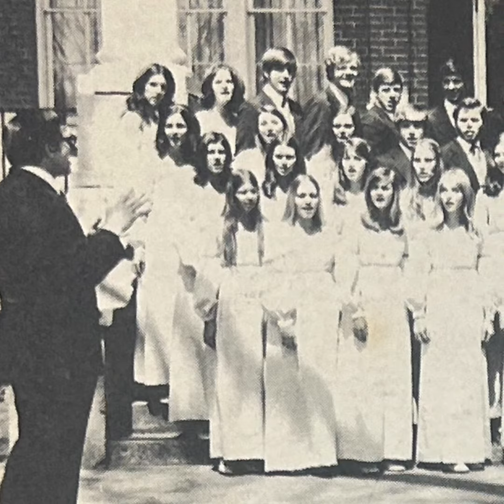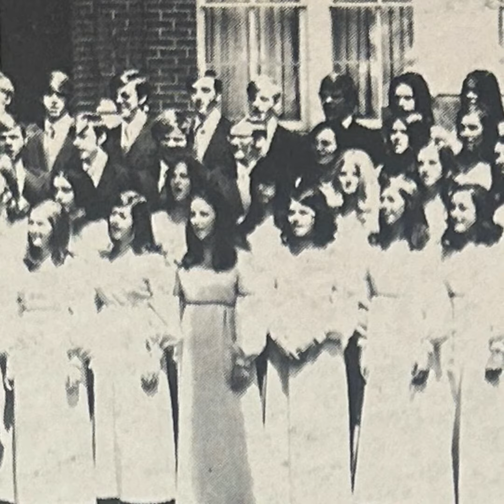B05 My Jesus I Love Thee